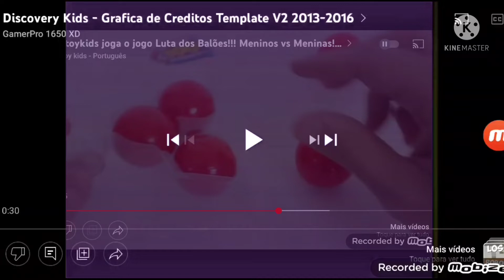Creditos Totoykids Daqui a Pouquinho As Aventuras de Pasqui